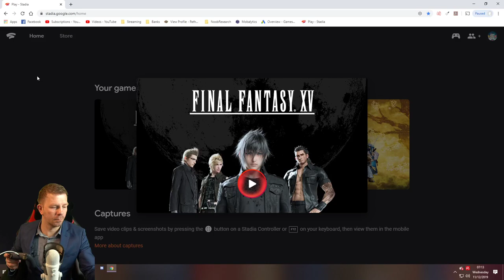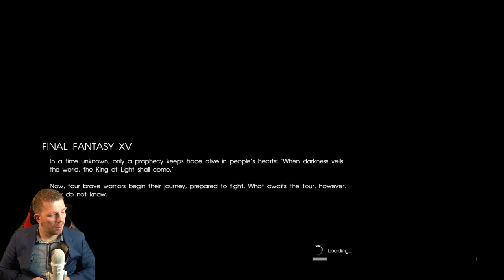Final Fantasy XV - My first look on Google Stadia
I had a wee bit of time to try out Final Fantasy XV on Google Stadia.  It's incredible.

I don't really know how to play the game, despite being a fan of the FF series, so hopefully my incompetence doesn't ruin your experience XD